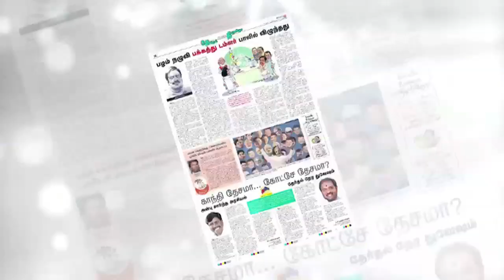ஜி.எஸ்.டி.,யில் கோமாளித்தனம்: ப.சிதம்பரம்